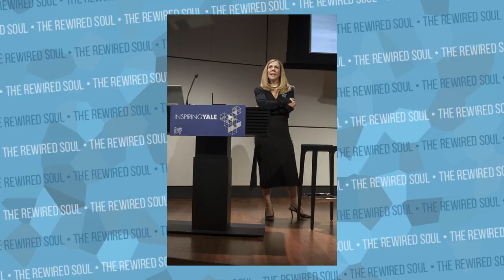This Psychology Trick Will Help You Love Your Work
Have you ever wondered why some people love their work regardless of what they do? This psychology trick will help you love your work. Dr. Amy Wrzesniewski has done numerous studies that show how to love your job.

The inspiration for this video came from Big Potential by Shawn Achor